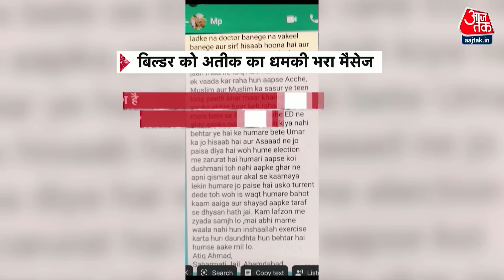Atique Ahmed Murder Case: जब साबरमती जेल से अतीक अहमद ने नेता जी को फोन पर धमकाया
अतीक अहमद का एक ऑडियो जैसे ही वायरल हुआ तो बवाल मच गया.. दावा किया जा रहा है कि साबरमती जेल से अतीक अहमद ने मुंबई के एक नेता को फोन पर धमकी दी थी..